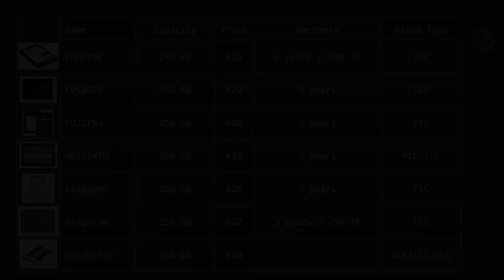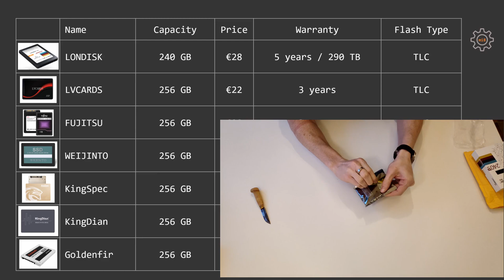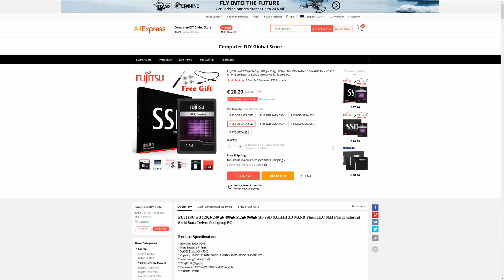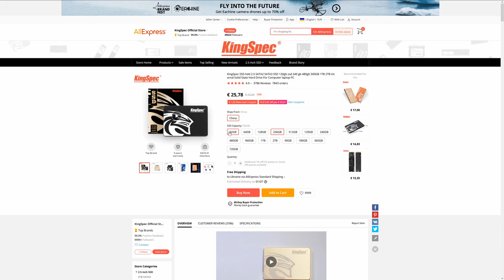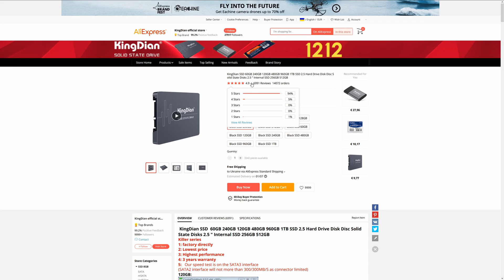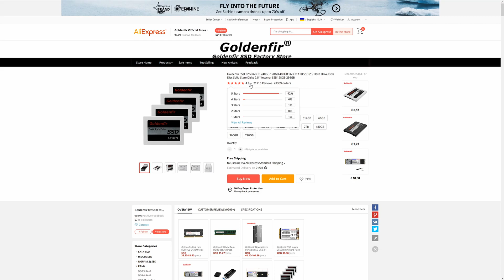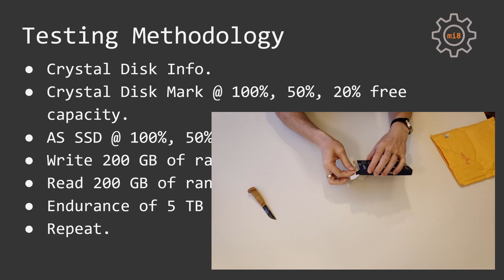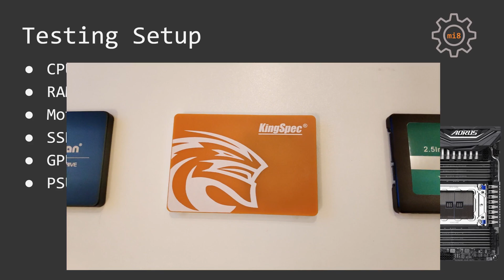🇬🇧 Announce: Testing SSD drives - LONDISK, LVCARDS, FUJITSU, WEIJINTO, KingSpec, KingDian, Goldenfir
Here I announce a series of several videos about Chinese SATA SSD drives. The following 7 Chinese 256 GB SATA SSD drives will be tested:

1. LONDISK SSD 240 GB

2. LVCARDS SSD 256 GB

3. FUJITSU SSD 256 GB

4. WEIJINTO SSD 256 GB

5. KingSpec SSD 256 GB

6. KingDian SSD 256 GB

7. Goldenfir SSD 256 GB: